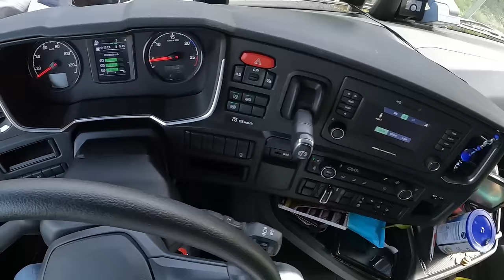TIRIMIN ARKA STOPLARINI KIRIP YAKIT KAPAĞINI ÇALMIŞLAR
Herkese selam dostlar. Bu videoda size bir çekilişten bahsedeceğim. Lansmanlardan topladığımız hediyeleri sizlere hediye etmek istiyorum. Bunun için instagram'dan mı yoksa youtube'dan mı yapalım çekilişi sizce? Ayrıca Tır'ımın arka stop lambalarını kırmışlar ve yakıt kapağını çalmışlar. Detayları videoda, iyi seyirler :)